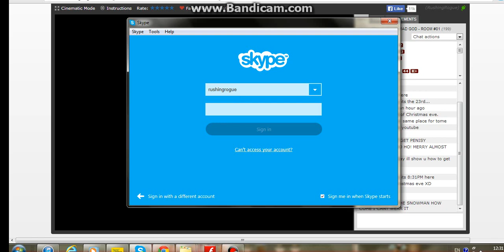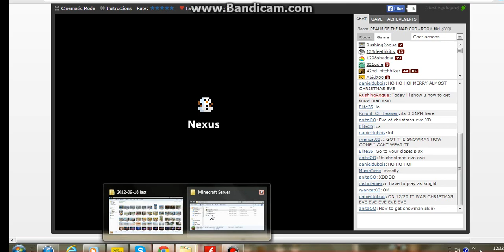New skin Snow man Realm of the mad god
Hey guys Kabam made the new christman skin